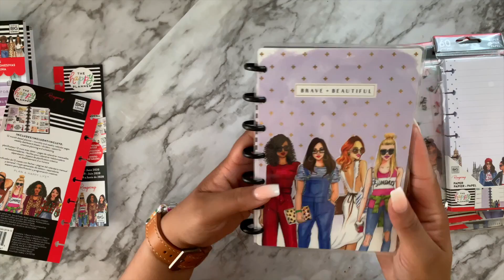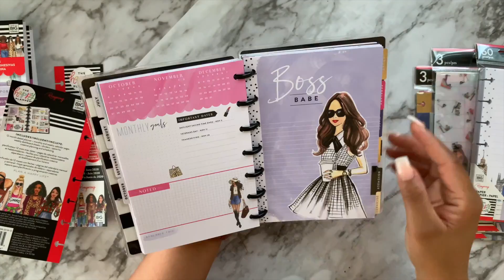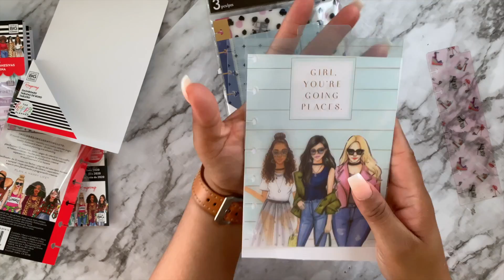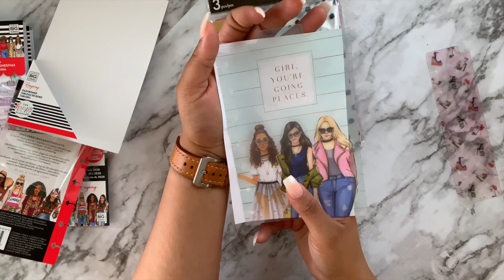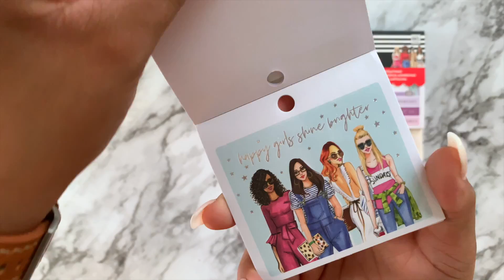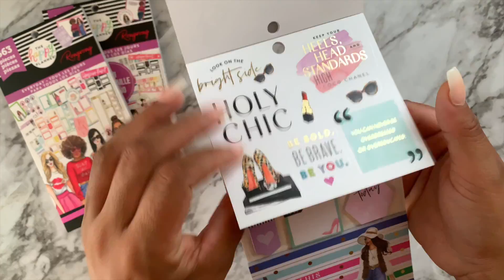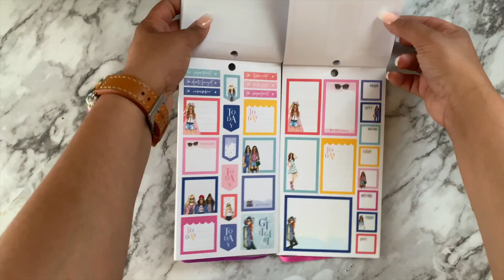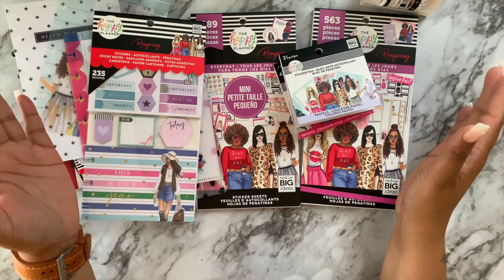THE HAPPY PLANNER X RONGRONG HAUL & FLIP-THROUGH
Hey loves!!! Today is the new release date for the Happy Planners new items ft Rongrong!!! I wanted to share & flip through what I found at my local JoAnn!! Are you planning on getting some of these super cute planner items?!?

🌸ABOUT ME🌸
My name is Amber! I’m a mama of 4 beautiful babies who are my world! I recently became a stay at home mama & I’m just living my best life! 🤪